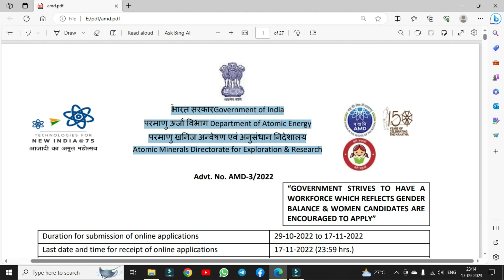Amd Security Guard & Aso में Dv Letter जारी | Dv में कौन कौन से Documents ले जाने है | Dv Admit Card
amd security guard dv update
amd security guard dv me koun koun se documents le jane hai